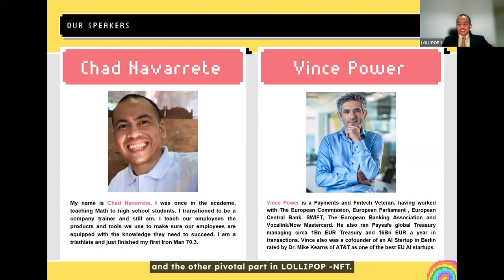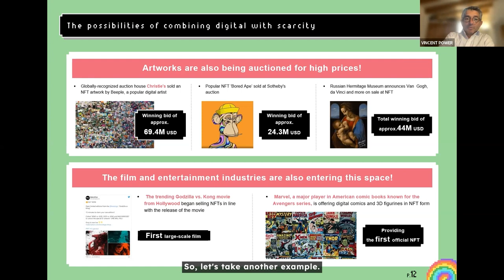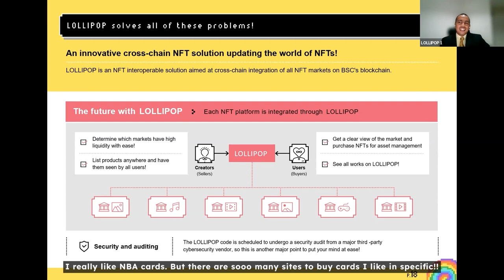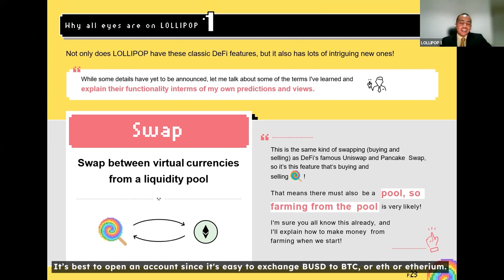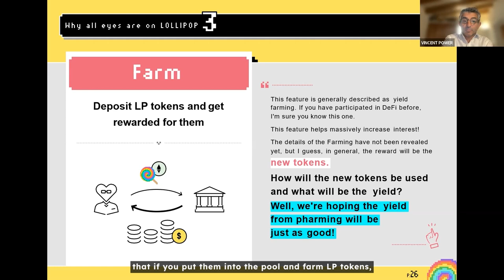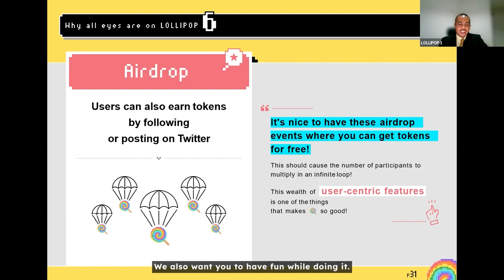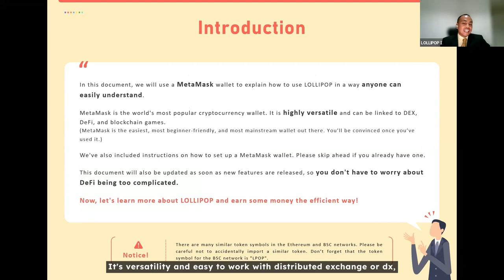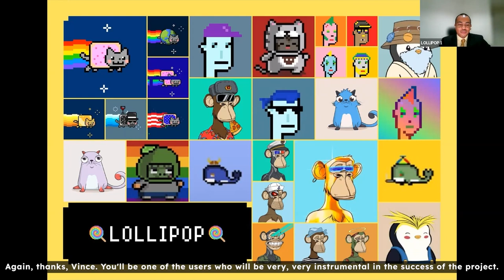LOLLIPOP (LPOP): Know your Innovators | Vincent Power